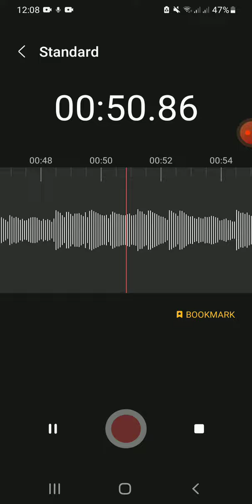maam mera try to cover